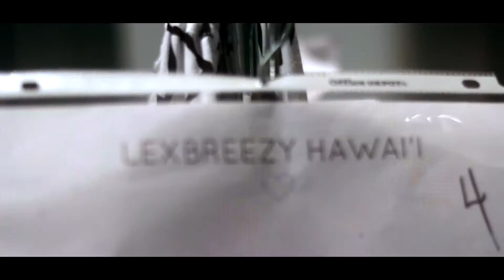Zonta Fashion Frenzy | Lexbreezy Hawaii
Iga productions
Recap of lexbreezy Zonta Fashion Frenzy